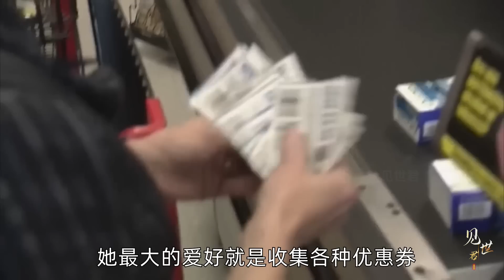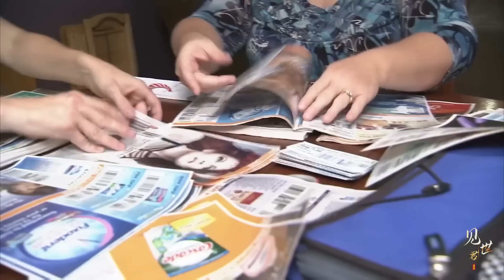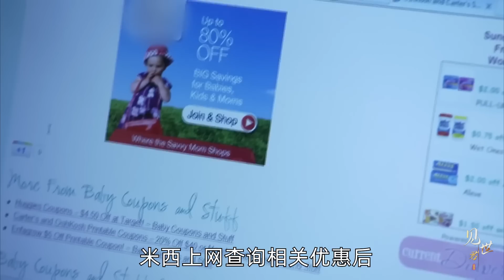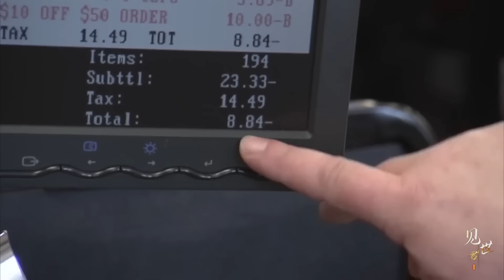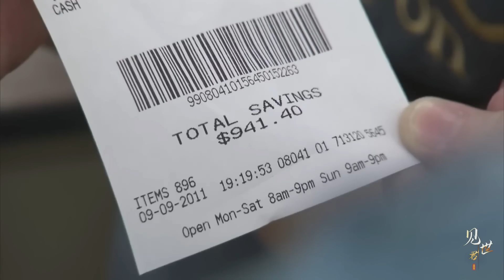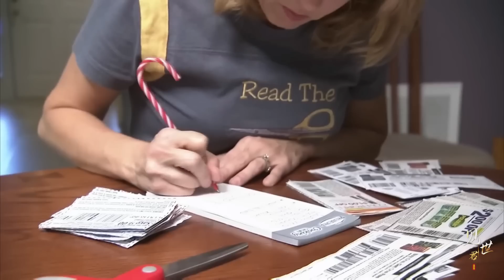美國薅羊毛之神，買40萬商品不花1分錢，還能讓超市倒貼